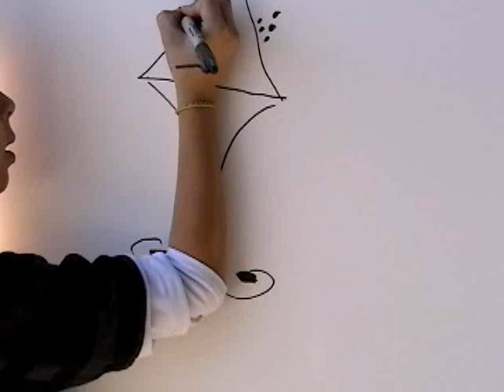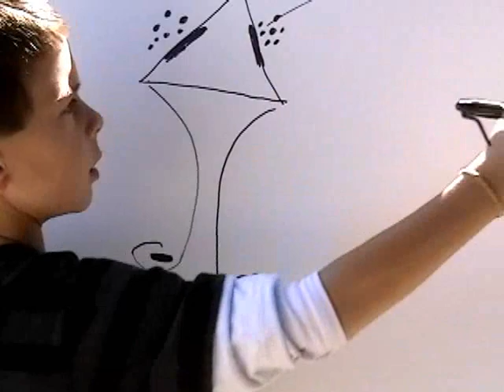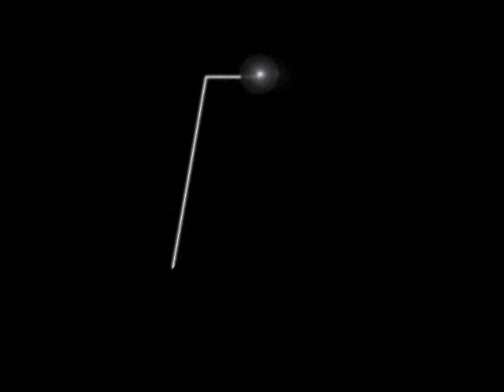Johnny Art: Jungle Adventure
Join eight-year old Johnny Swager on a painting expedition through the jungle. See the world through the eyes of a child like never before.